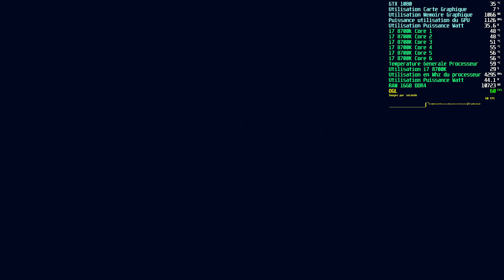⚠️Do Not Fall : Run For Your Drink ⚠️ TRADUCTION FRANçAISE (Réalisée par SNAkE KIMBO) - TEKNOPARROT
Nouvelle vidéo !!!
TEKNO PARROT 1464 / CORE 2711

TRADUCTION FRANçAISE du jeu :

Do Not Fall : Run For Your Drink

TRADUCTION FRANçAISE  réalisée par SNAkE KIMBO!!!

CHAPITRES :

00:00 INTRODUCTION
01:33 PRESENTATION MODE STORY - TRADUIT EN FRANçAIS
17:06 PRESENTATION MODE BATTLE - TRADUIT EN FRANçAIS
42:24 OUTRO - FIN

Tous les liens pour récuperer la TRADUCTION sont disponible  sur le FORUM SNAkE KIMBO.

Lien pour obtenir la traduction Française pour le jeu Do Not Fall : Run For Your Drink disponible sur le FORUM :

Rubrique sur le forum @ TRADUCTIONS DE JEUX

SNAkE KIMBO